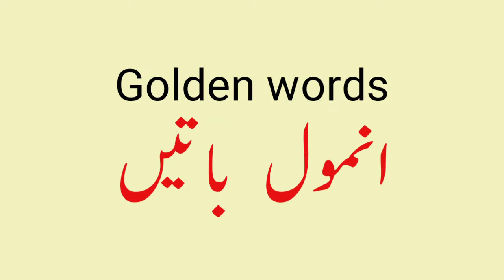Golden Words in Urdu Sunehri Batain | Quotes About Life in Urdu | Best Urdu Quotes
Golden Words official  has been created to share with you
Moral Stories Sabaq Amoz Kahania in Urdu Hindi
Quotes Aqwal zareen and Islamic Poetry.

Use comment box for any suggestions/problems

Also Uploaded
Quotes
Quotes Status
Yonani Mufikir Quotes
Arasto Quotes
Aflatoon Quotes
Abu Ali Sina Quotes
Ibnesina Quotes
Shakespeare Quotes
Sukraat Quotes
Beautiful Quotes Collection
Hindi Quotes
Urdu Quotation
Urdu Quotes Status
WhatsApp Status
Urdu Quotes
Khubsorat Batein
Quotes of hazrat ali
inspirational quotes
motivational quotes
best quotes quotation
friendship quotes
Hazrat Ali (r.a)
 qismat quotes in urdu
quotes on qismat
Motivational Quotes
hindi motivational quotes
Heart Touching Quotes On Life
urdu quotes
hazrat ali
khubsurat batain in urdu
khubsurat batain
islamic quotes
islamic aqwaal
imam shafi quotes
imam hassan busri
Abdul qadir gilani thought
urdu islamic baatain
islamic bayyan
islamic vidoes
sad aqwaal
aqwaal e zareen
miyan mohammad bakhsh quotes
urdu ki baatain
Allah ki baatain
zubair maqsood quotes
amazing quotations
urdu quotations about life
urdu quotations islamic
urdu quotations for whatsapp
hindi quotations on life
hindi quotations status
hindi quotations for students
motivational hindi quotes
motivational hindi quotes success
urdu aqwal